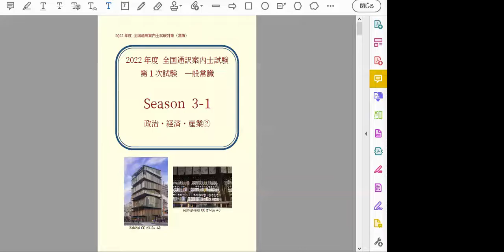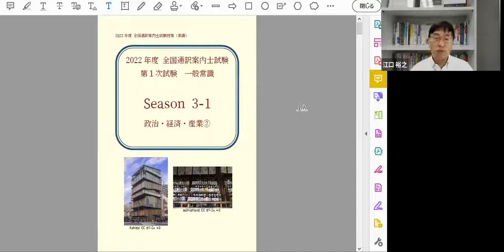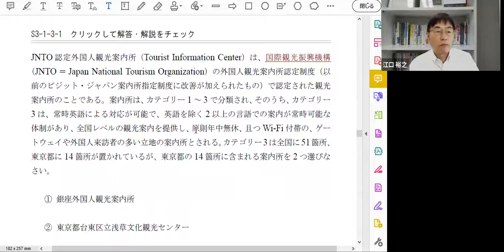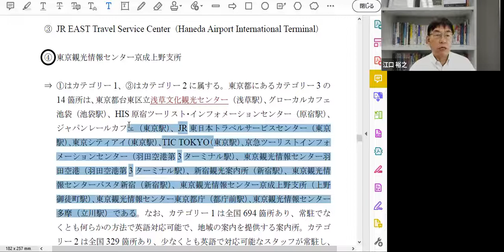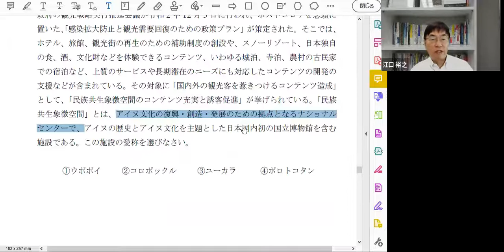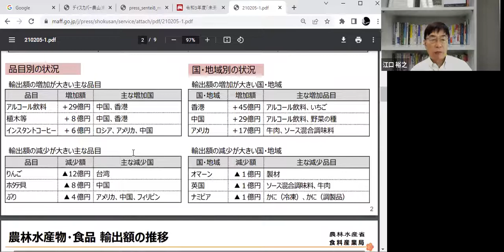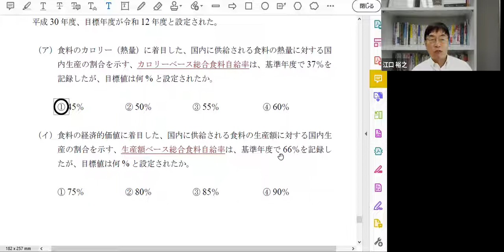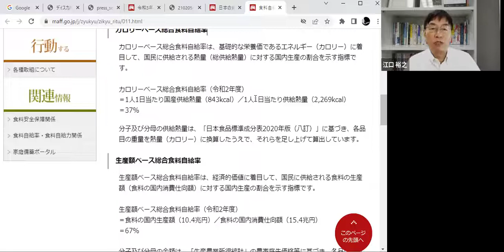2022年合格目標通訳ガイド1次試験対策常識コース・シーズン3‹第１回授業›期間限定公開中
5/13（金）開講の2022年合格目標通訳ガイド1次試験対策常識コース・シーズン3‹第１回授業›を無料公開中です。

今年度の通訳ガイド試験受験予定者で
当校の通訳ガイドコースの授業内容を体験されたい方はこの機会をお見逃しなく！

■2022年度通訳ガイド試験対策コースのご案内

以上です。